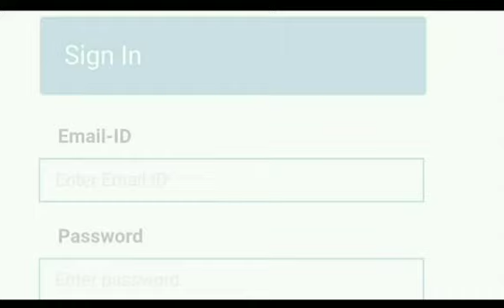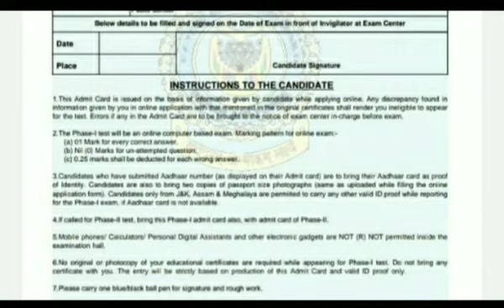How to download Airforce Admit Card 2020 | 01/2021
Thanks

Aman Analysis